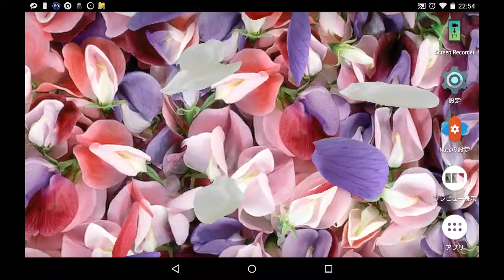アンドロイドのライブ壁紙 「３Ｄ花びらライブ壁紙」Android Live Wallpaper "3D petal Live Wallpaper"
花びらがひらひら舞い降りて綺麗なライブ壁紙です。

画面の録画には「LolipopScreenRecorder」を使っています
　↓を参考にどうぞ。